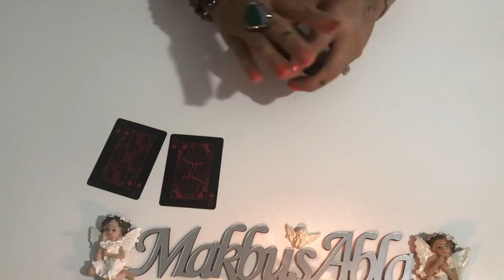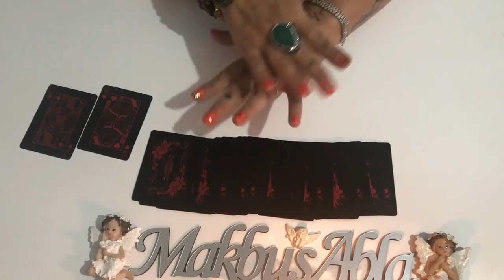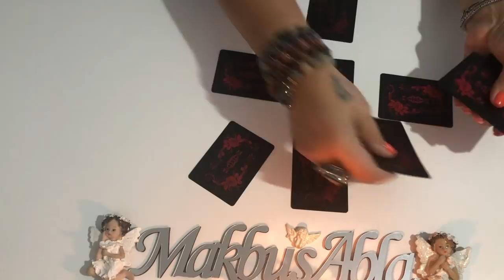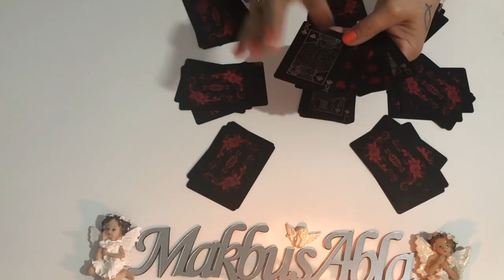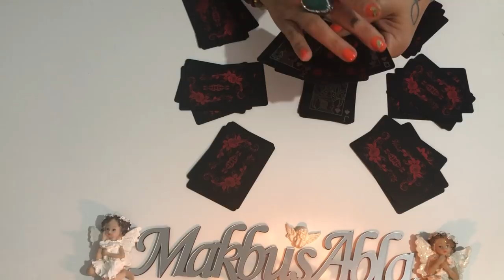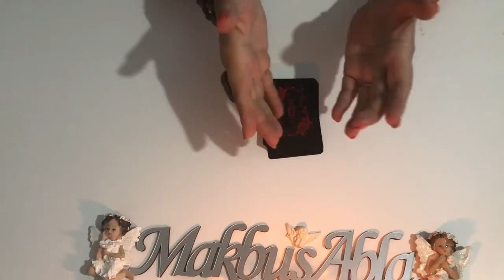AYRI OLANLARA ÖZEL İSKAMBİL AÇILIMI💔❤️‍🩹💔